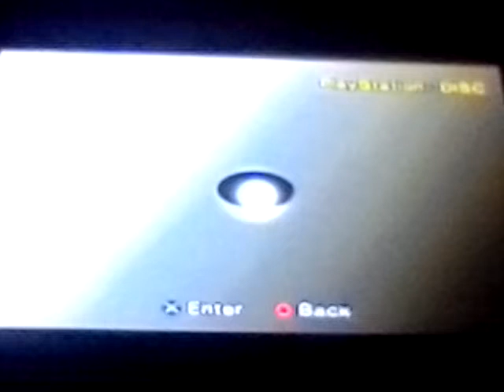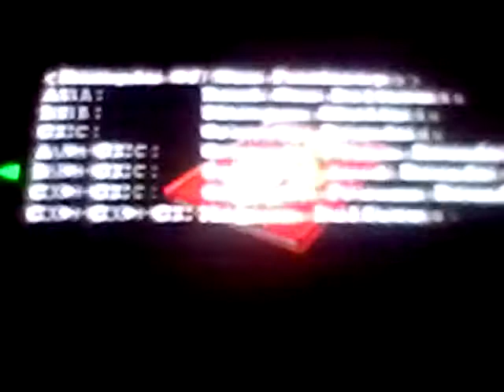Resident evil 3 / it's so old